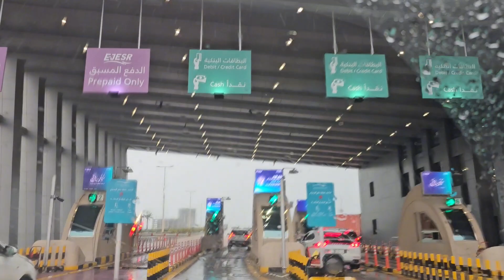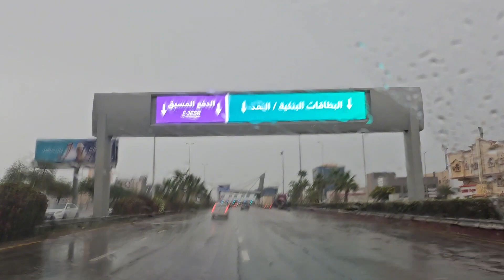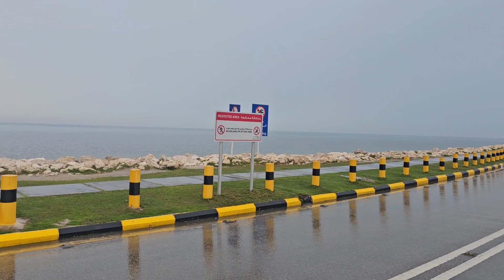King Fahd Causeway 25 KM Long Bridge on Sea | Dammam to Bahrain 🇧🇭 | Tourist Attractions KSA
king fahad causeway
bahrain causeway
king fahd causeway live
king fahd causeway bridge
saudi bahrain causeway
saudi causeway
king fahd causeway drone
king fahd causeway travel
king fahd causeway dammam
causeway bahrain
king fahd causeway beauty
king fahd causeway reopening
king fahd causeway documentar
king fahd causeway saudi arabia
king fahd causeway urdu
World Beautiful bridge
Top Longest Bridge

The King Fahd Causeway spans long stretches of sea and reclaimed land.

The idea of building a bridge linking Bahrain to the Eastern region of Saudi Arabia had been enticing the two kingdoms for generations. The idea was born during an official visit to Bahrain in 1954 and King Saud's wish to nurture and further solidify the bond between the two.

In 1965, plans to construct the causeway began to take form officially when Sheikh Khalifah ibn Sulman Al Khalifah, the Prime Minister of Bahrain, paid a courtesy visit to King Faisal at which time the king expressed his wish to move forward.

Subsequently, Bahrain, which drove on the left, changed to driving on the right in 1967.[3] This was to bring it into line with neighbouring countries.

In 1968, a joint committee was formed to assess the finances required for undertaking the task. As a result, the committee requested the World Bank contribute assistance to implement the mammoth-sized project including environmental and geographical aspects of the region.
The idea of constructing the causeway was based on improving the links and bonds between Saudi Arabia and Bahrain.[5] Maritime surveying began in 1968, construction began in 1981 and continued until the official opening to the public in 1986. Since its completion in 1986, the causeway has streamlined commerce and strengthened cultural and social bonds between Saudi Arabia and Bahrain.

In the summer of 1973, King Faisal, in a meeting which included Emir Sheikh Isa bin Salman Al Khalifa as well as prince Fahd bin Abdul Aziz and Sheikh Khalifa bin Salman Al Khalifa, suggested the committee overlook economic and financial issues with the project instead concentrating on the actual construction.

In 1975, the World Bank submitted its study and advice after seeking assistance from specialist international expertise in studying the geographic, environmental factors and maritime currents.

In the spring of 1976, during a visit by King Khalid bin Abdul Aziz to Sheikh Isa bin Salman Al Khalifa, the two monarchs agreed to set up a ministerial committee to work on implementation of the project.
The causeway from the Bahrain side.
On 8 July 1981, Mohammed Aba Al-Khail, minister for Finance and National Economy of Saudi Arabia and Yousuf Ahmed Al-Shirawi, minister of Industrial Development in Bahrain signed an agreement to start construction on the maritime causeway.
On 11 November 1982, King Fahd bin Abdul Aziz and Sheikh Isa bin Salman Al Khalifa unveiled the curtain on the Memorial Plaque during a formal ceremony attended by leaders of the GCC states marking the beginning of the project.

On 11 April 1985, Shaikh Khalifa bin Salman Al Khalifa, the Prime Minister of Bahrain, pressed the button to install the final part of the box bridges thereby finally linking Saudi mainland with the island of Bahrain.

On 26 November 1986, the causeway was officially inaugurated in the presence of King Fahd and Shaikh Isa bin Salman Al Khalifa, with the latter consenting to naming the bridge King Fahd Causeway.
As of 2010, an estimated 25,104 vehicles use the causeway daily. The 2010 total number of travelers across the causeway from both countries was 19.1 million passengers, or an average of 52,450 passengers per day